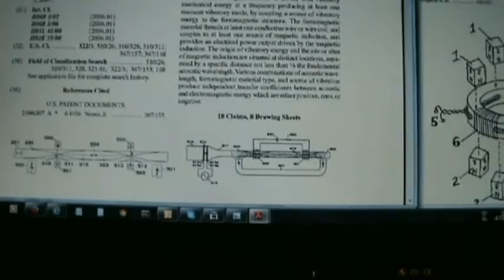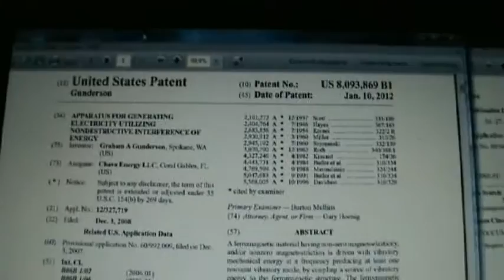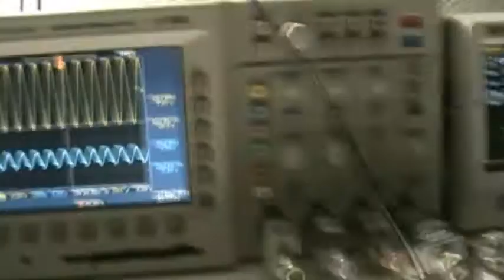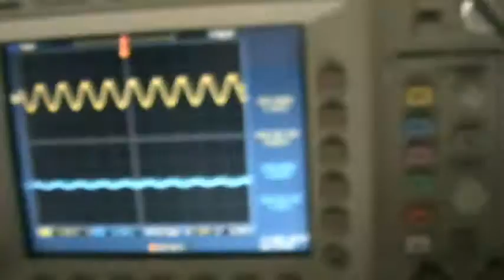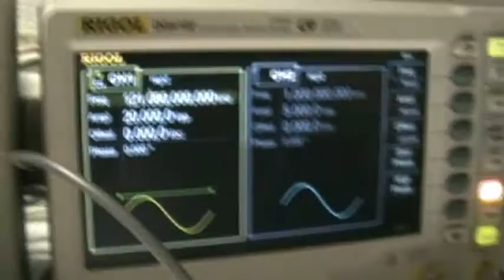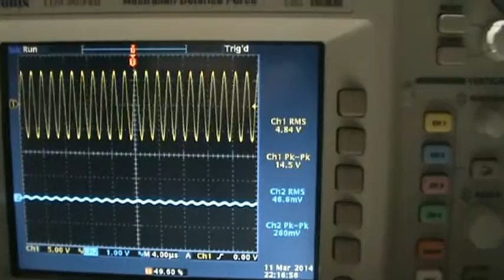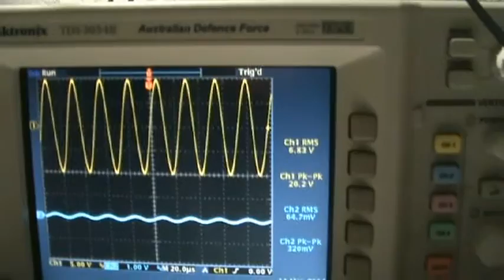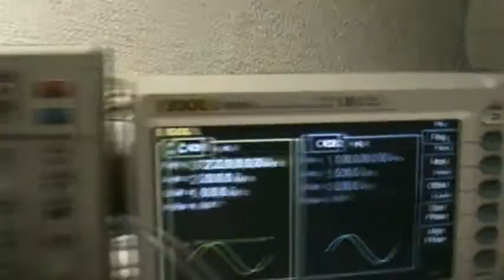AMR 1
Regards Itsu